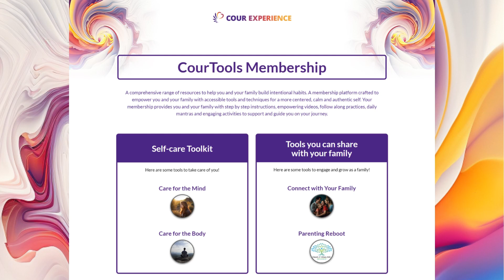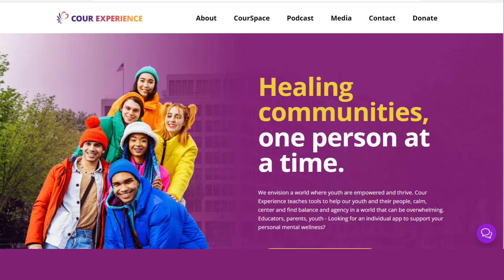TWPP Episode 44: Supporting Your Teen's Dream - Even If It's Art with Dr. Alaina Johnson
Hosts Debbie DiManno and Marci Mitchell are joined by special guest Dr. Alaina Johnson, a clinical psychologist with over 20 years of experience and a parent of three offspring who are passionate about the performing arts. They explore essential topics in empowering young people towards their dreams and what they are passionate about. Tune in for insightful discussions and actionable advice in supporting a teen’s journey towards their art and dreams.

Thank you so much for listening to this episode! This podcast is dedicated to supporting families through the ups and downs of parenting and mental wellness. We know how tough it can be to raise kids in today’s world, but you don’t have to do it alone. Join us and let’s lift each other up.

With love,